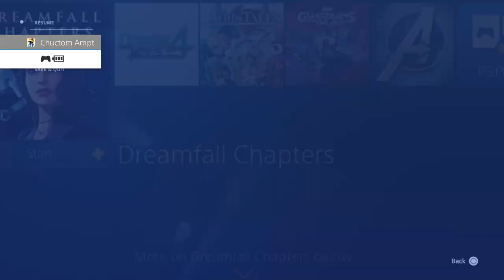Dreamfall Chapters Part 4